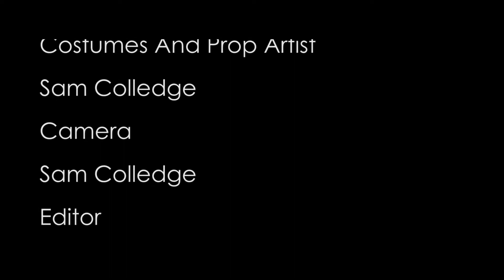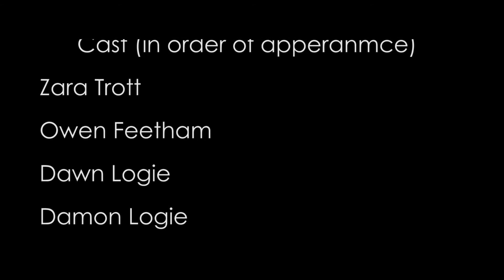48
A short film by Sam Colledge and Lucas Walton